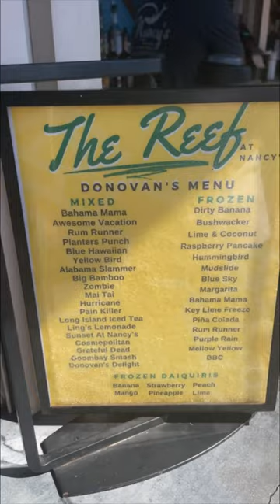A Trip to Martha's Vineyard!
Great time in Martha's Vineyard this summer.